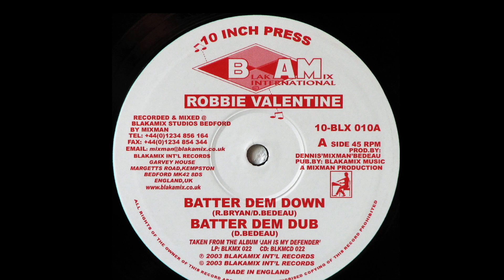A1 Robbie Valentine Batter Dem Down A2 Mixman Batter Dem Dub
BLAKAMIX INTERNATIONAL - 10-BLX 010 - Robbie Valentine - Batter Dem Down - 10inch